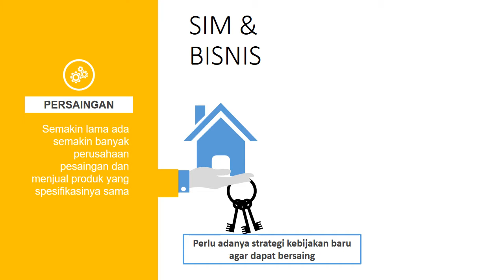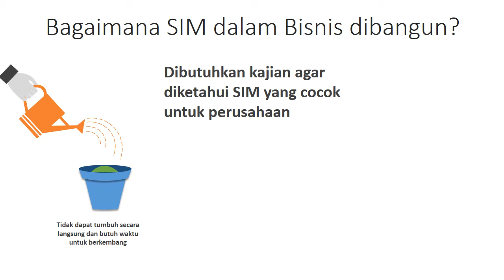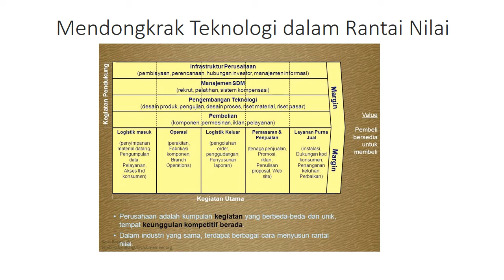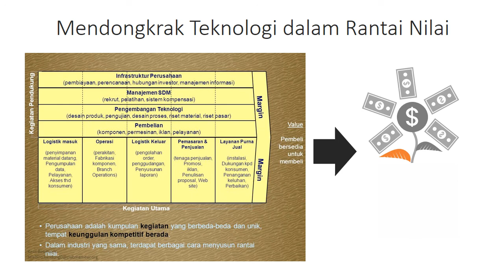SISTEM INFORMASI MANAJEMEN DALAM BISNIS BAGIAN 2